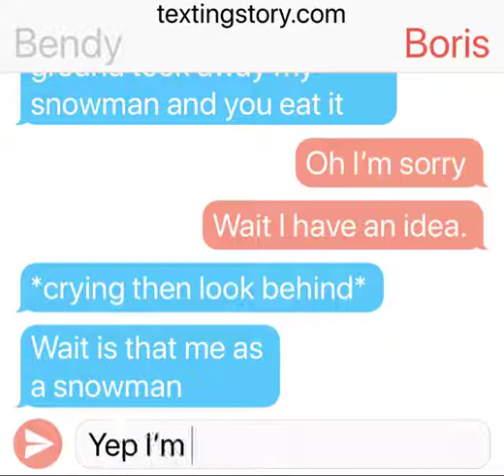Boris cheer bendy up